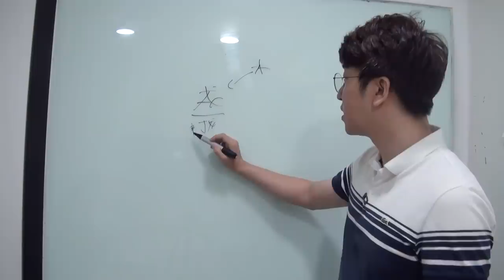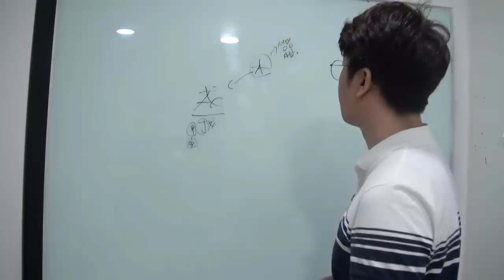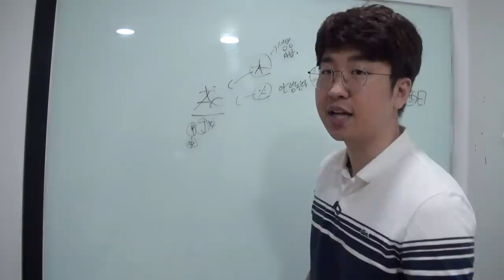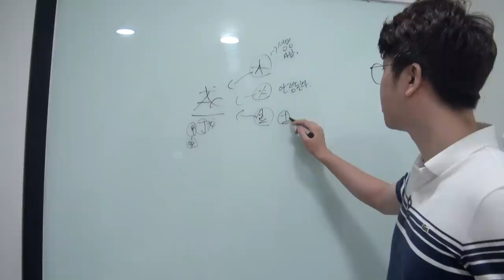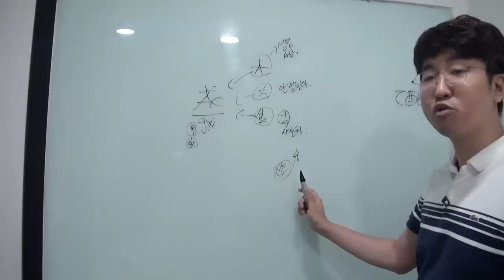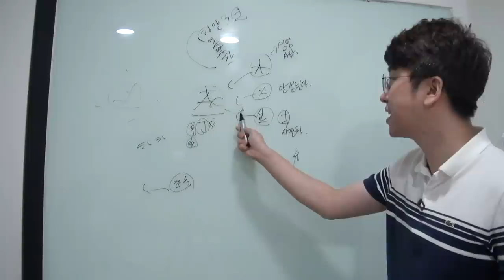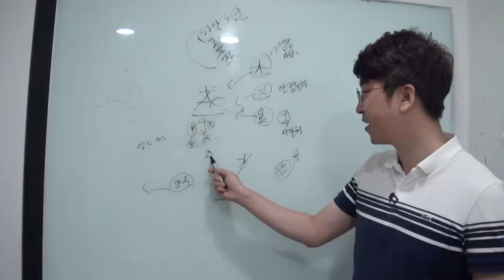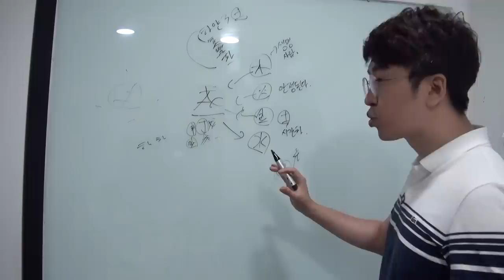술토(戌土)와 오행의 조합(짧)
입문 30강 강의中